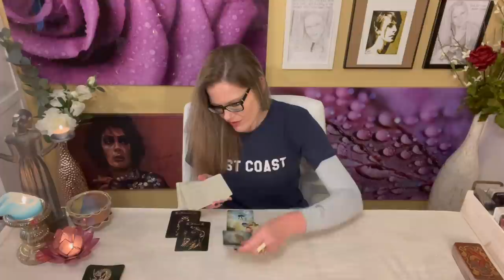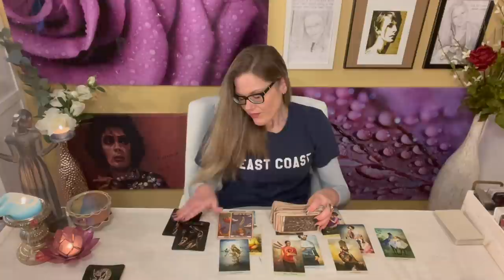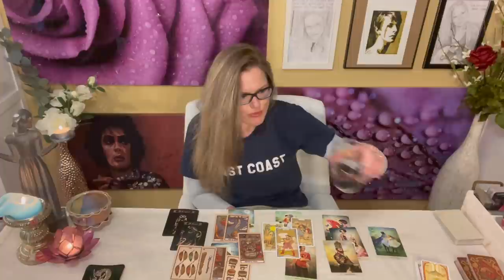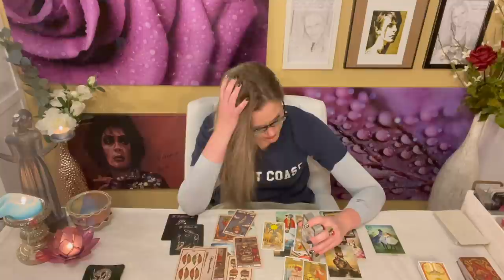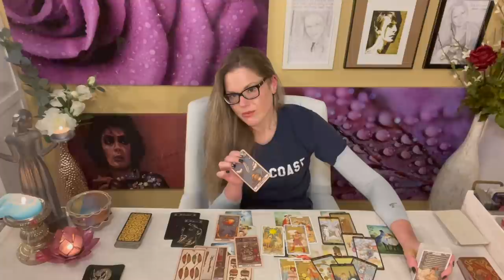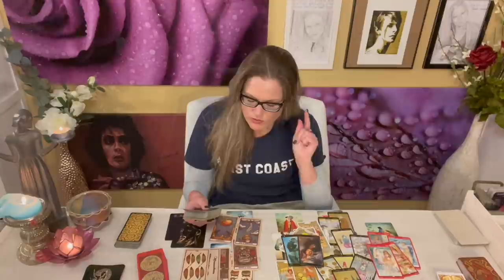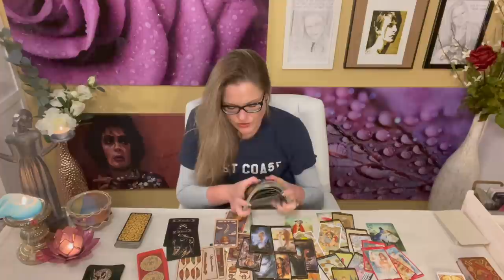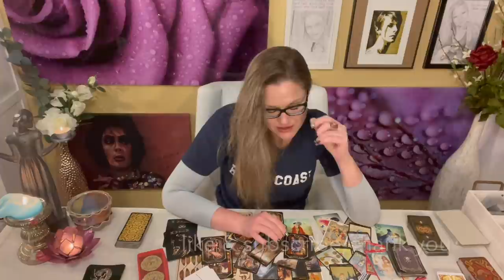SCORPIO | Opening Up to New Relationships...And Scorpio, About That Connection ❤️🦂 | Timeless Tarot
About Your Reader, Christina:
Sun - Scorpio
Mercury - Scorpio
Moon - Aries
Rising - Aries
Venus - Libra

Should that change, all the necessary information for Private Readings will be listed here. Please be aware of fake and "mirroring" accounts offering Private Readings in the comment section. These are SPAM accounts and will rip you off. The only legitimate source for Private Reading information for Sassy Scorpion Tarot is through the Description Box of my videos and (again) I am currently NOT offering them.

!!! SASSY MAIL !!!
Sassy Scorpion Tarot
4301 W. William Cannon Dr.